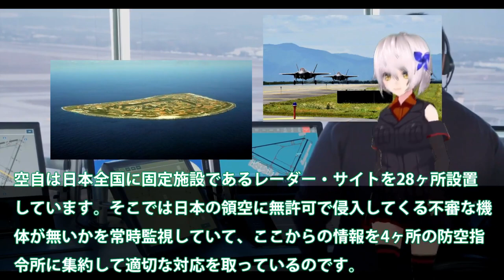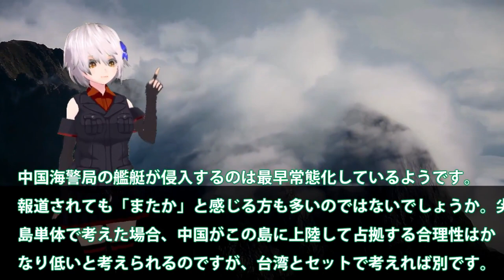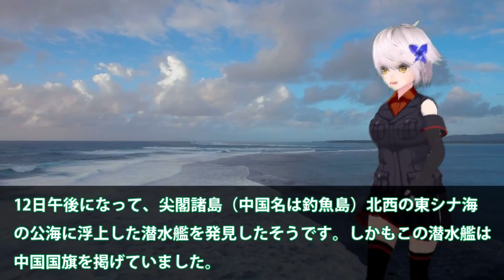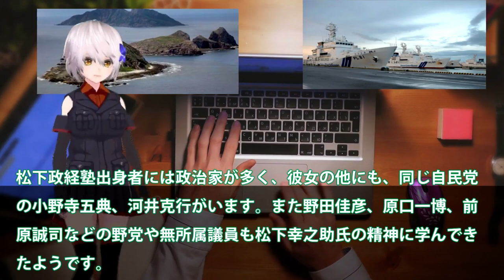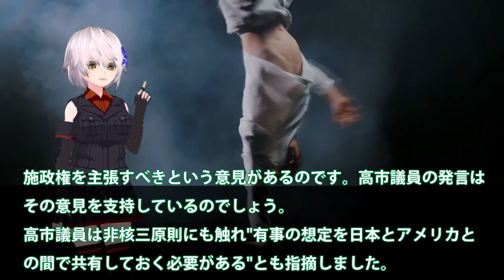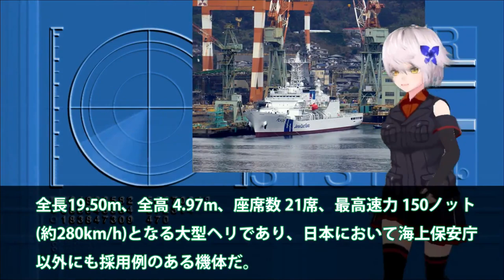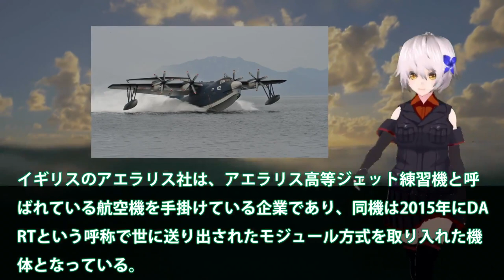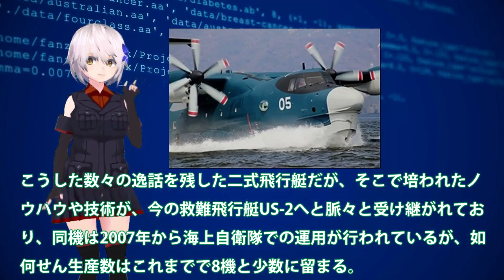【ゆっくり解説】陸海空自最強スペシャル 空自最新鋭3次元レーダーついに配備か！北大東島で動きだす急ピッチ配備・・・プロ市民の反対【軍事スペシャル・特集】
01空自最新鋭3次元レーダーついに配備か！北大東島で動きだす急ピッチ配備・・・プロ市民の反対もここにある理由とは？

02中国海軍ショック093B潜水艦緊急浮上か！尖閣諸島近海海底には中海軍原潜も？潜航深度300と900の違いに・・・

03尖閣諸島に変化が巨大建造物で実効支配か！国家安全保障戦略を転換か・・・北方領土のときと同じではない？

04海保ついに大型巡視船2番艦始動か！中恐れた尖閣諸島警護に海警ビビる？南西諸島に投入大型巡視船が・・・

05日英でついにUS2でも提携を結ぶと判明か！新明和工業とアエラリス社ついに日本本気？F3戦闘機開発を適用か国連恐れる・・・